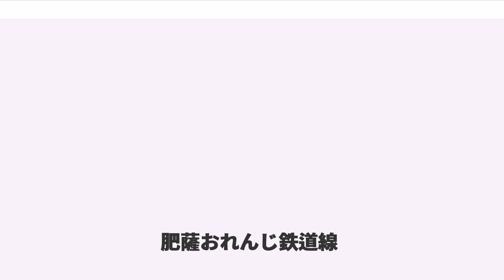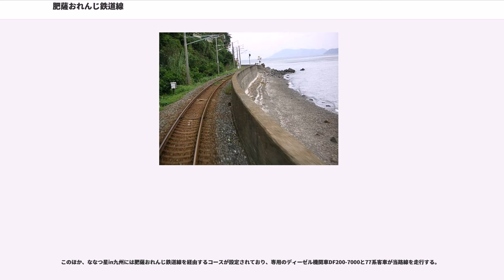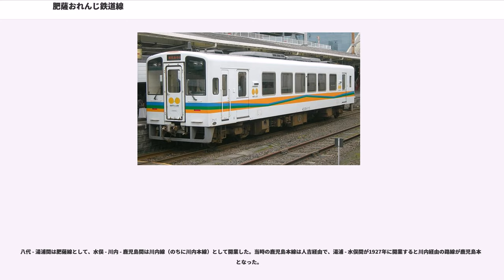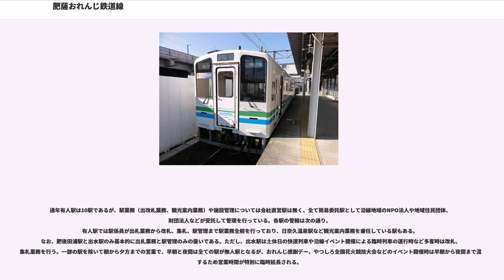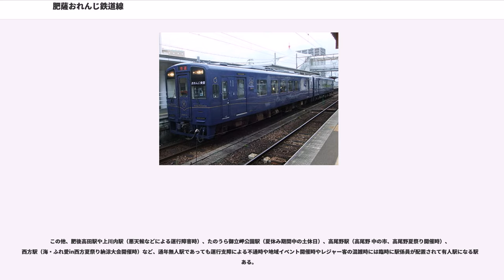肥薩おれんじ鉄道線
肥薩おれんじ鉄道線（ひさつおれんじてつどうせん）は、熊本県八代市の八代駅から鹿児島県薩摩川内市の川内駅に至る肥薩おれんじ鉄道の鉄道路線である。

元は九州旅客鉄道（JR九州）鹿児島本線の一部で、2004年の九州新幹線新八代 - 鹿児島中央間の開業に伴い、肥薩おれんじ鉄道へ経営移管された。全線が交流電化されているが、旅客列車は交流専用電車の新造・購入費および維持費削減の観点から電気運転を行わず軽快気動車により運行されている。貨物列車は経営移管後も引き続き第二種鉄道事業者である日本貨物鉄道（JR貨物）の電気機関車牽引により運行されている。

九州新幹線開業までは、当線の区間にも特急列車などの優等列車が設定されていた。この新幹線開業まで運行されていた特急「つばめ」は新幹線連絡の「リレーつばめ」となって新八代駅発着に変更され、夜行特急「ドリームつばめ」は廃止、寝台特急「なは」は熊本駅発着に、早朝と深夜に出水 - 西鹿児島（現 鹿児島中央）間で運行されていた通勤ライナー「さわやかライナー出水」と「ホームライナー出水」は川内駅発着の「さわやかライナー川内」と「ホームライナー川内」にそれぞれ変更され、土曜・休日運行の快速列車と観光列車「おれんじ食堂」をのぞいて通過駅を伴う列車は消滅した。

定期旅客列車は普通列車と土曜・休日運転の快速列車のみの運行で、すべての列車において運転士のみが乗務するワンマン運転を行っている。編成は単行（1両編成）が基本だが朝夕ラッシュ時や沿線イベントなどで多客が見込まれる場合は2両編成に増車して運転され、逆に夏休み期間などは平日朝夕でも一部の列車が2両編成から1両編成に減車される。車両の増結・分割は主に車庫のある出水駅のほか、昼間に車両留置のある八代駅でも行われている。夜間は基地のある出水駅のほか、八代駅・川内駅にも車両の滞泊が設定されている。2004年の開業当時からしばらくは出水駅 - 川内駅間で3両編成の車掌乗務列車が平日の朝夕ラッシュ時に各1往復ずつ運行されていたが、徐々に短縮され、最後まで残った朝の1往復の車掌乗務列車が2013年3月のダイヤ改正で廃止されて全て最大2両編成のワンマン列車のみの運行となった。

このほか、2013年3月からは金・土・祝日を中心に観光列車「おれんじ食堂」が運行されている。

また、おれんじ鉄道は国鉄鹿児島本線時代から本州と九州の鹿児島県までの物流の大動脈的な一面も持ち合わせており、列車による貨物輸送も盛んに行われいて、JR九州からおれんじ鉄道への移管後も深夜帯を中心に多数の貨物列車が運行されている。

八代駅と川内駅でJR線から接続を取るダイヤが設定されているため運行間隔は一定していないが、おおむね1時間あたり1本程度の運転である。八代駅 - 川内駅間全線を通しで運転する列車のほか、始発・最終を中心にして車庫のある出水駅発着の区間列車が八代方面・川内方面に多数設定されている。区間列車はこれ以外にも毎日運転の朝6時の水俣発隈之城行きの列車が1本、8時台に八代駅 - 肥後高田駅間の列車が1往復設定されているほか、平日のみの運用として5時台に出水発隈之城行、6時台に隈之城発米ノ津行と折り返しの7時台米ノ津発野田郷行、夕方の米ノ津発川内行が1本ずつそれぞれ設定されている。この平日朝の米ノ津駅発着列車は2005年3月1日のダイヤ改正で出水商業高等学校の通学利便のため米ノ津行きの列車が新設され、2011年3月14日からは折り返しの列車が設定された。さらに沿線の学校通学生へのアンケート結果を元に、2018年3月17日からは早朝6時台に八代発西出水行下り列車1本（折り返しの上り列車となる西出水 - 出水間は回送）が新たに設定され沿線高校への通学の利便性が向上した。

利用客の利便性を考慮して、一部列車が鹿児島本線八代駅 - 新八代駅（九州新幹線発着駅）間および川内駅 - 隈之城駅（れいめい中学校・高等学校最寄）間に乗り入れている。このうち隈之城駅発の普通列車は八代駅まで運転する列車が朝に1本、肥薩おれんじ鉄道を経由して新八代駅まで通しで運転するJR九州駅始発終着の列車が朝に1本、夕方に2本設定されている。なお、新八代駅発の普通列車は全て出水駅止まりであるが、2018年3月17日より平日の19時台の1本のみ川内行（新八代駅 - 出水駅間6257D、出水駅 - 川内駅間6359D）が設定された...